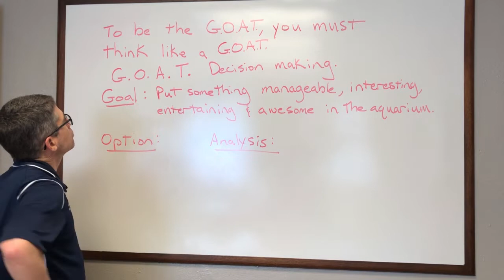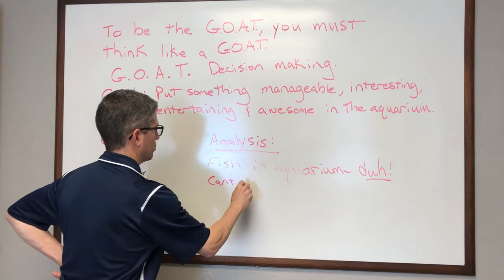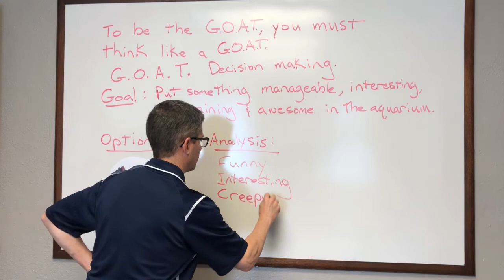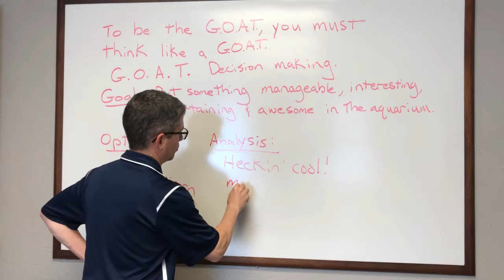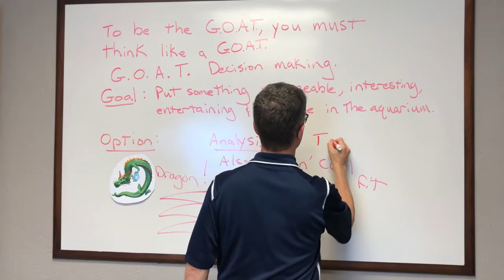A Pet For The School? | How to make the decision?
I've decided to get a pet for the school, or at least for my office. But what kind of pet should I get? What makes a good school pet or office pet? I've gone through a lot of steps to make my final decision and you can see my GOAT Decision-Making Process here. It's a simple process to use any time you get to make a choice.

Check out the school pet choices here and see my final decision! What would you decide?

Help me decide on a name for the new, office pet! Put your suggestions in the comments below.